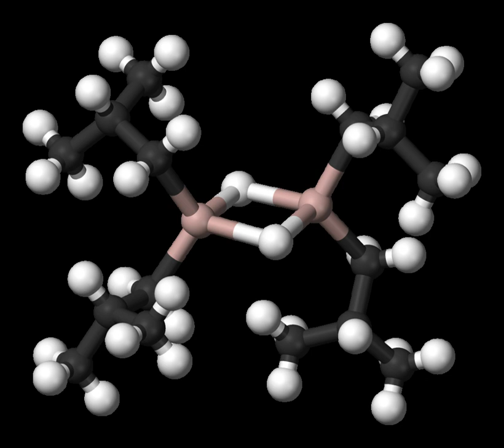Organoaluminum chemistry | Wikipedia audio article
00:00:35 1 History
00:01:08 2 Structure and bonding
00:01:17 2.1 Aluminium(III) compounds
00:02:18 2.1.1 Ligand exchange in trialkylaluminium compounds
00:02:25 2.2 Low valent organoaluminium compounds
00:02:35 3 Preparation
00:03:22 3.1 From alkyl halides and aluminium
00:04:24 3.2 Hydroalumination
00:04:32 3.3 Carboalumination
00:05:33 3.4 Laboratory preparations
00:06:39 4 Reactions
00:08:12 4.1 Lewis acidity
00:08:46 4.2 Electrophiles
00:09:04 4.3 Alkene polymerization
00:09:24 5 References
00:10:54 Alkene polymerization

- Socrates

SUMMARY
Organoaluminium chemistry is the study of compounds containing bonds between carbon and aluminium bond.  It is one of the major themes within organometallic chemistry. Illustrative organoaluminium compounds are the dimer trimethylaluminium, the monomer triisobutylaluminium, and the titanium-aluminium compound called Tebbe's reagent. The behavior of organoaluminium compounds can be understood in terms of the polarity of the C−Al bond and the high Lewis acidity of the three-coordinated species. Industrially, these compounds are mainly used for the production of polyolefins.